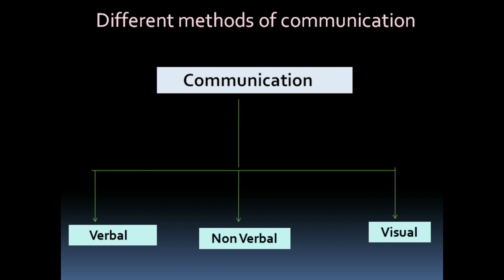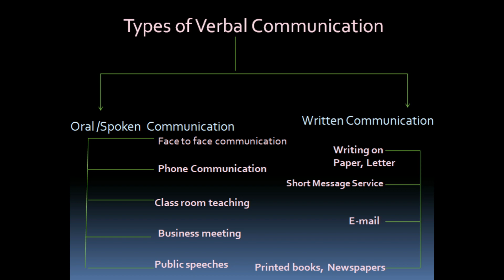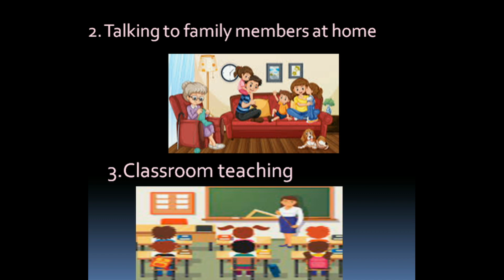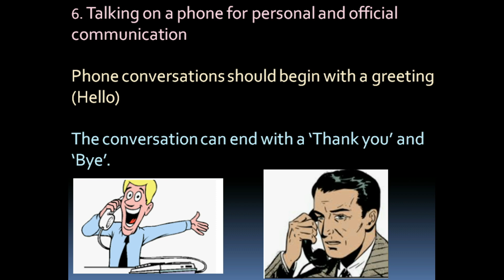COMMUINICATION SKILLS CLASS 3 Methods of Communication NSQF 1 YEAR EMPLOYABILITY SKILLS UNIT 1